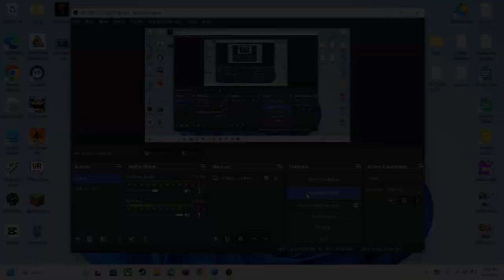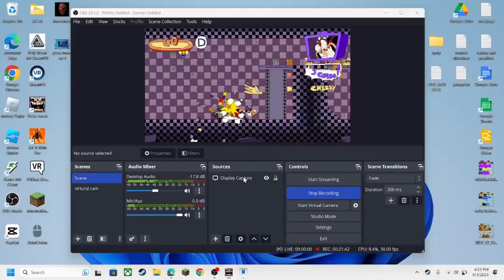im gonna strangle a fork knight (pizza tower p-rank ep 0.5)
welcome to me trying to p-ranking john gutter i hope you enjoyed.
also happy fathers day